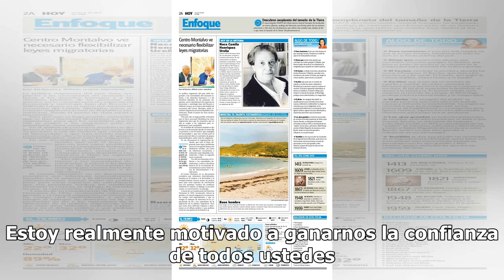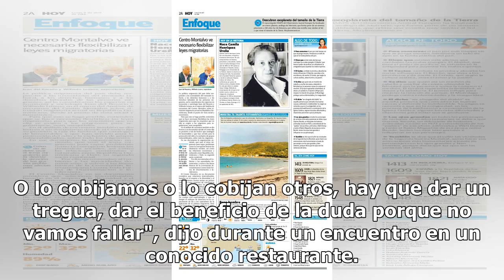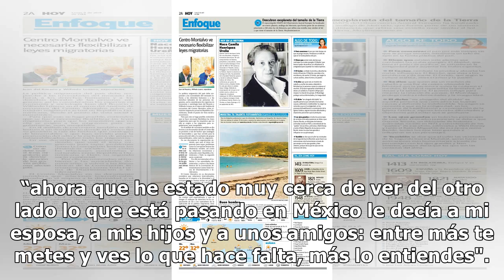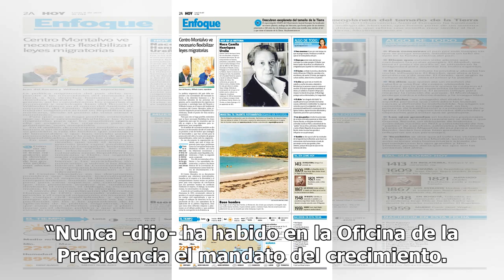Dennos una tregua, pide Romo a empresarios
Alfonso Romo, jefe de la Oficina de la Presidencia, pidió a los empresarios una oportunidad para el presidente Andrés Manuel López Obrador. La "confianza la van a tener y la certidumbre va a estar", les aseguró. "Sí nos importa la inversión privada. Cuando Andrés dice no quiero deuda, no quiero défi...